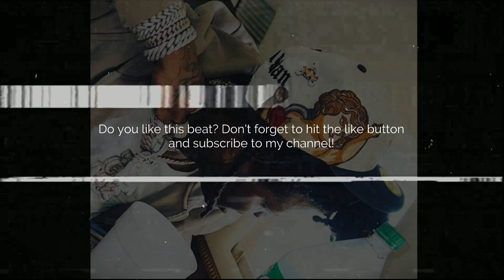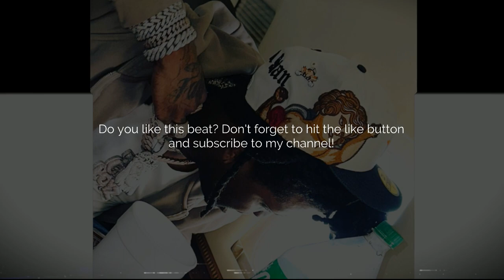Zaytoven Type Beat "Got It" (Prod. by Daz)